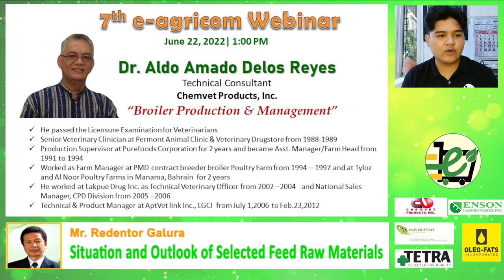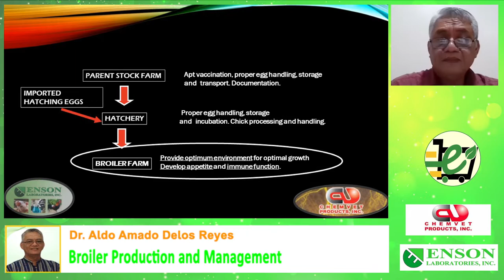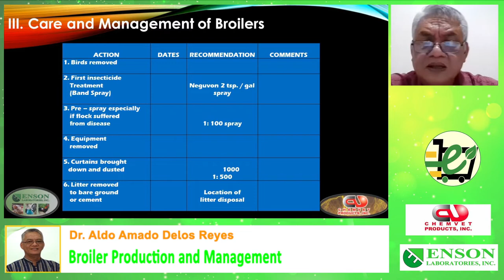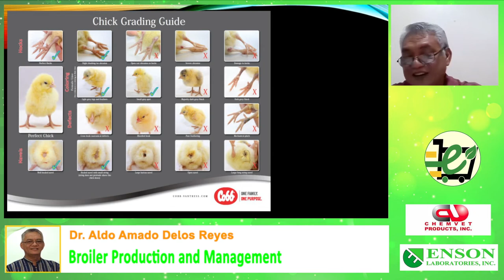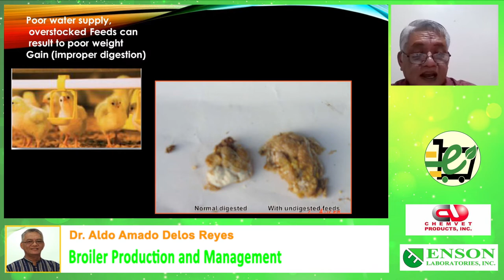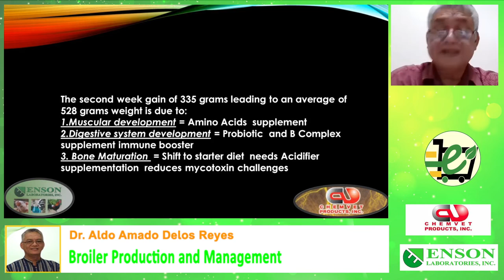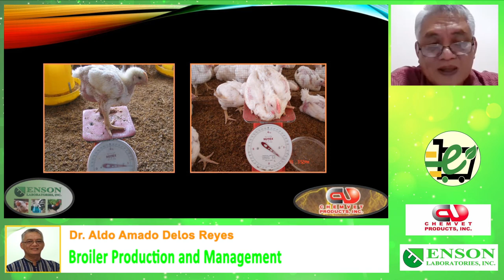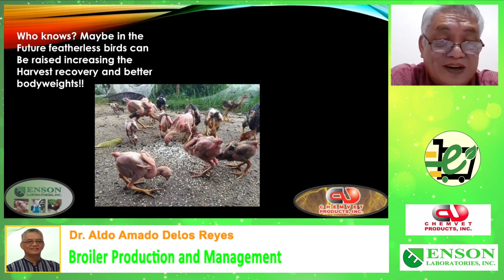Broiler Production and Management(Dr. Aldo Amado Delos Reyes)